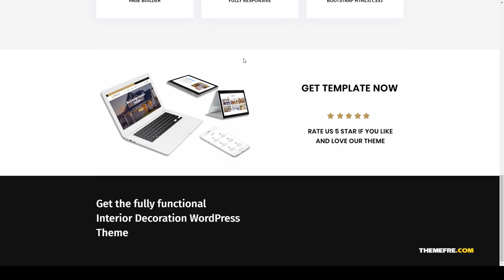Narumi Arc - Architecture WordPress Theme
Columns 4+

 Layout Responsive

 Tags animation, architecture, bootstrap, business, clean, elegant, interactive, Narumi, intro, jquery, multipurpose, portfolio, responsive, wordpress